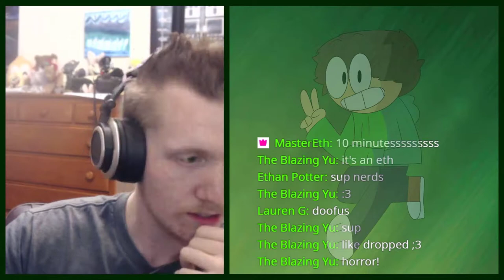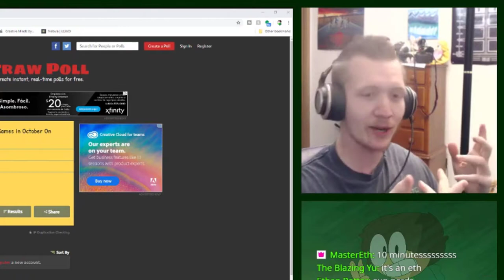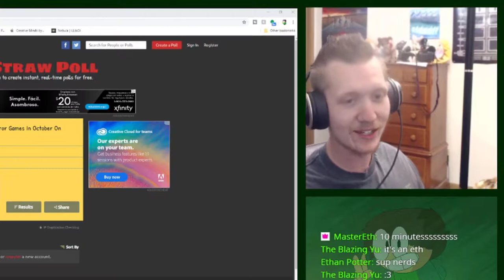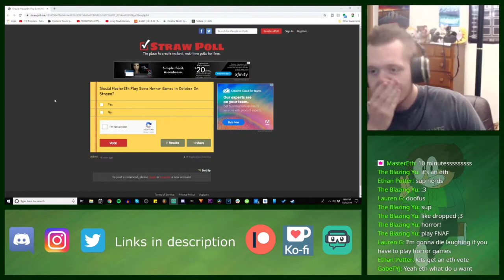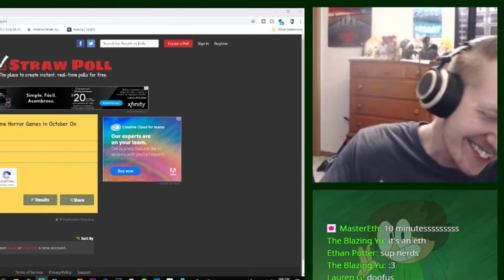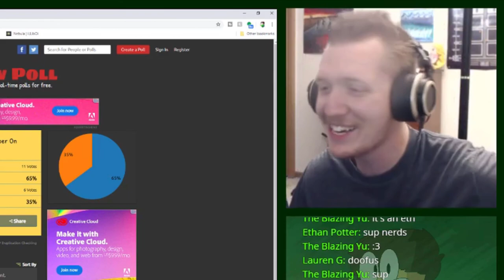The MasterEth Horror Game Strawpoll